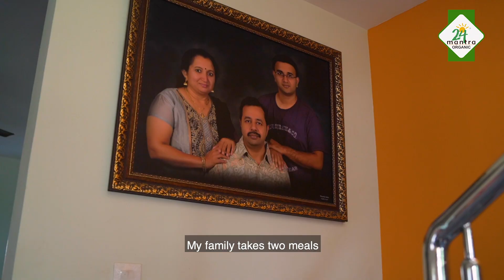Sharda's Organic Journey